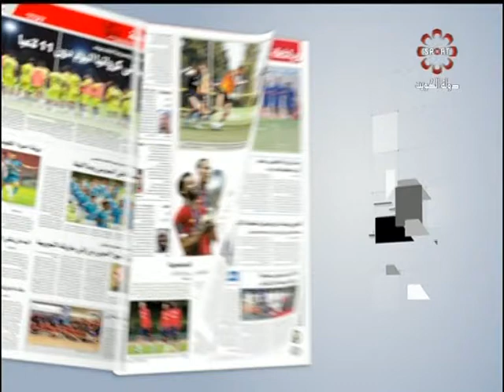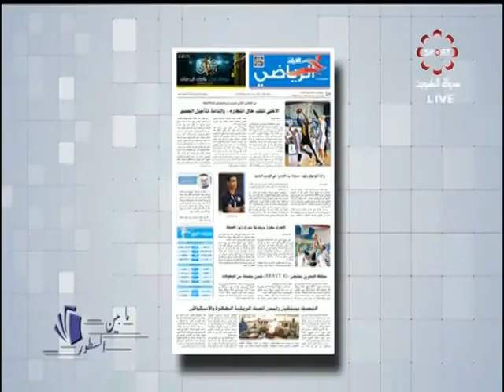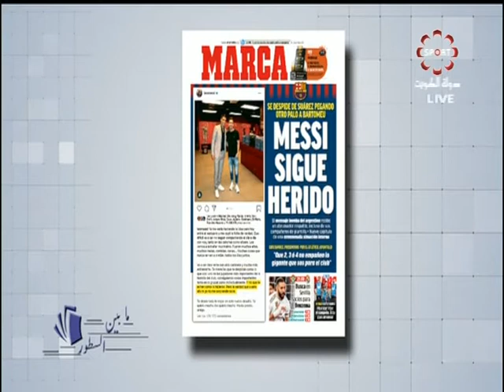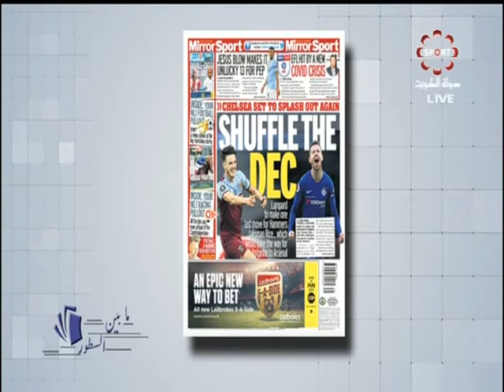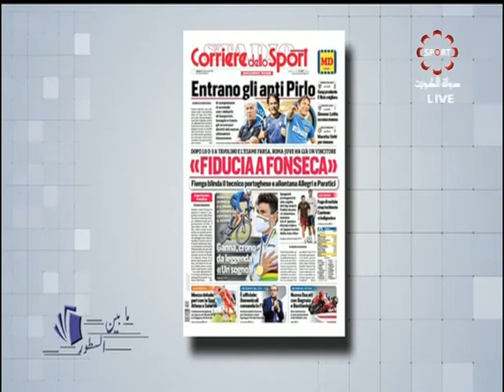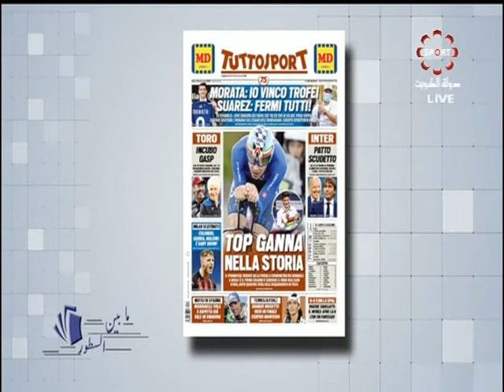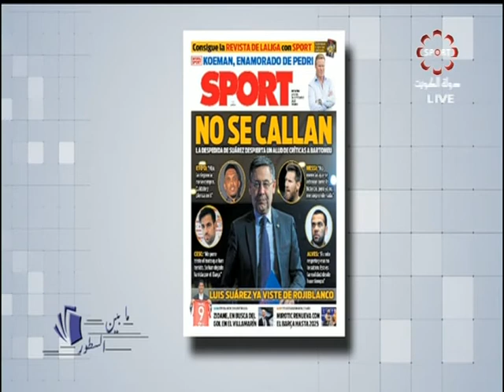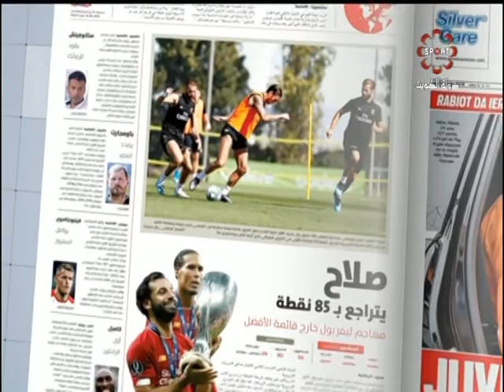برنامج مابين السطور - السبت 2020/9/26